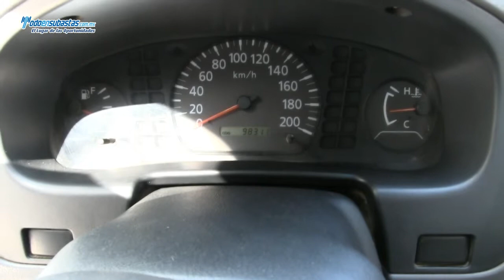Nissan / NP300 Chasis Cabina Edición Especial A/A D/H Caja Seca / 2011